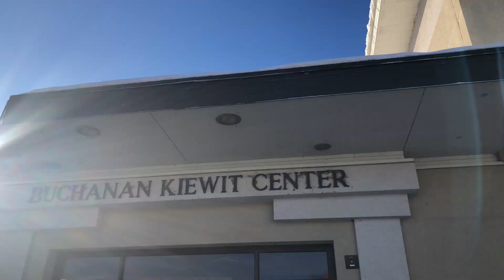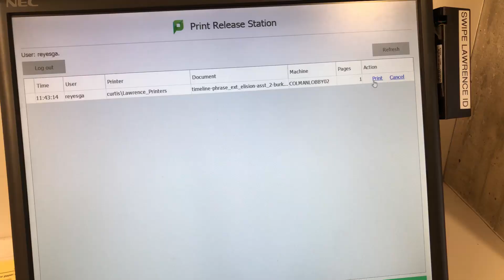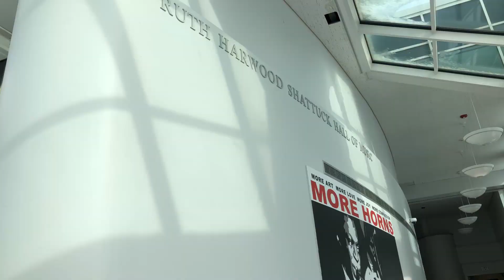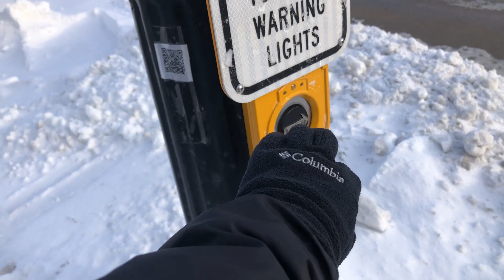Day in the Life of a Lawrence University Student (Weekend Edition)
A day in the life of a Lawrence University student.

Lawrence University
Appleton, WI